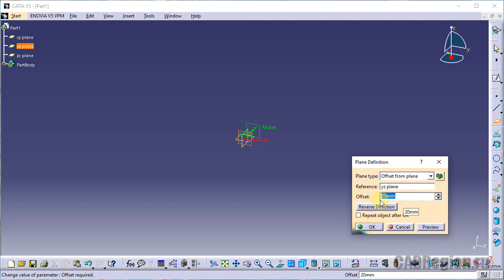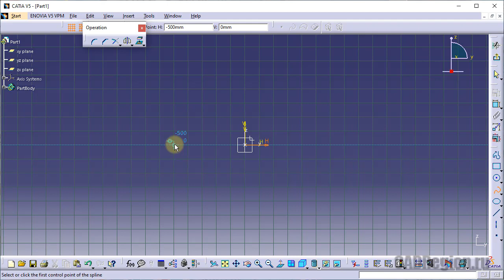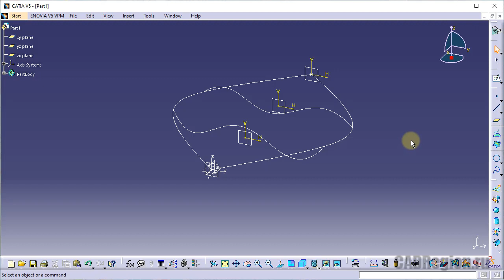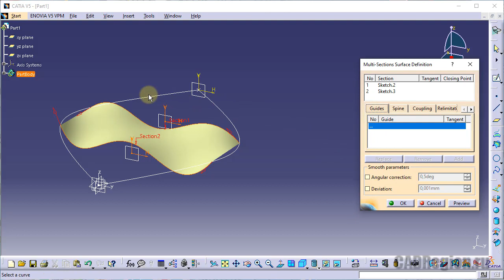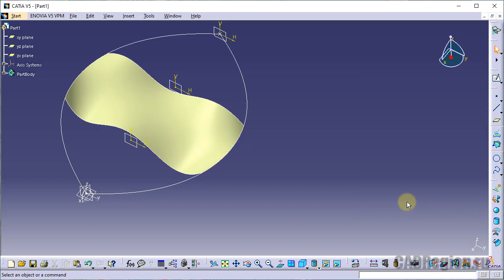САПР CATIA. Создание многосекционных поверхностей. Команда Multi-Sections Surface. Пример 3.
Показан пример использования функции Relimitation команды Multi-Sections Surface для создания многосекционных поверхностей в САПР CATIA